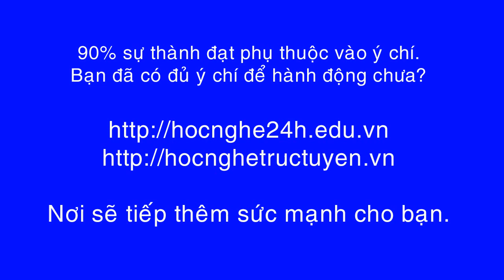Giám đốc Trung tâm Dạy Nghề Bách Khoa - Xuân Vĩnh đi thăm các bạn học viên đã mở cửa hàng